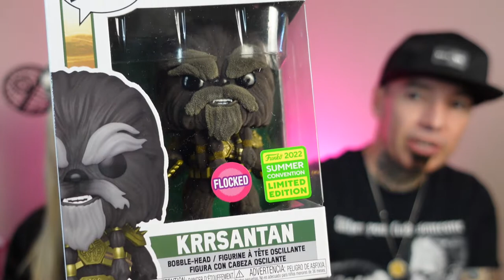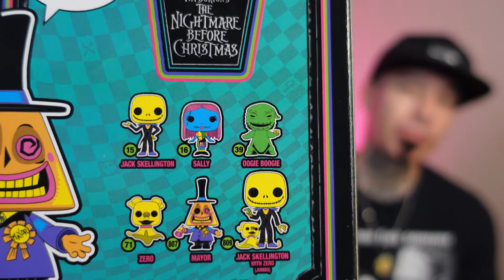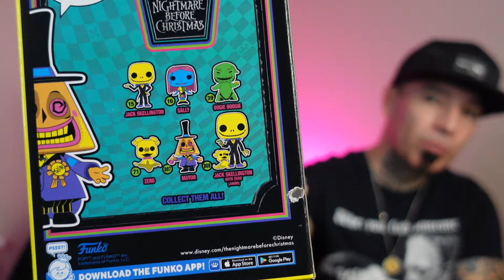Game Stop And Hot Topic Haul | Who Has The Better Funko?!?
We have a haul from Game Stop and Hot Topic! Tell us what your favorite was!